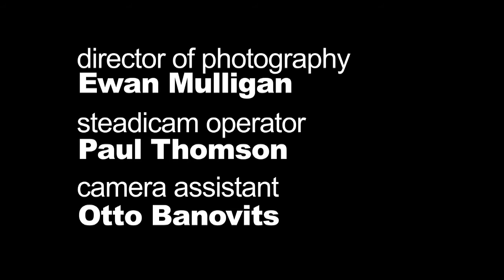Waterloo - Film Score Competition 2013 - Winner (Electronic) - Jardar Westvik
A film by Adam Greves and Si Allen

Director of Photography: Ewan Mulligan
Steadicam Operator: Paul Thomson
Camera Assistant: Otto Banovits

1st Assistant Director: Kaye Affresco
2nd Assistant Director: Faz Buffery

Producer: Andy Thomas
Producer: Kaye Affresco

Cast:
Paul Asmar (lead)

Kaye Affresco
Faz Buffery
James Davies
Theresa Dike
Alexander Almonte Lalli
Roberta McCaughan

Any many many thanks to all the dancers who generously gave their time and energy - without whom this film would not have been possible.